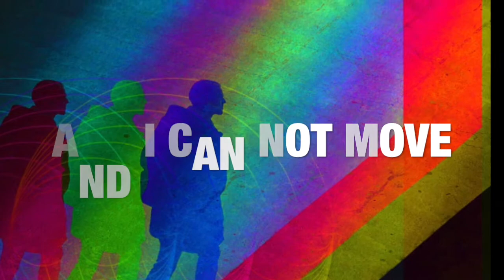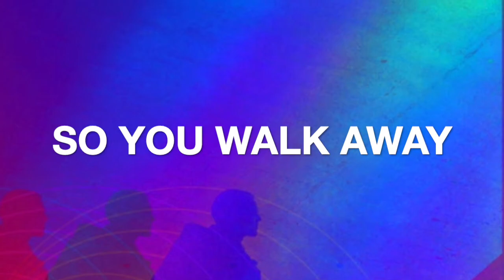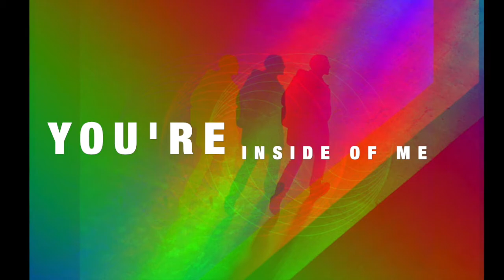WHAT YOU DO TO ME - ALNA & AMINAR, EDM electronic music song, single 2021, soulful, soft, relaxing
Hey! ❤️ Thanks for stopping by! I'm giving away 3 soulful acoustic tracks here, grab them while they are still here!

❤️ Love what you hear and wish to SUPPORT ME?

ALNA music soulful Hey! Thanks for stopping by! I'm giving away 3 soulful acoustic tracks here, grab them while they are still here!

❤️ SUPPORT ME!